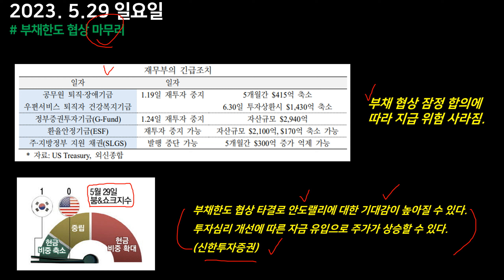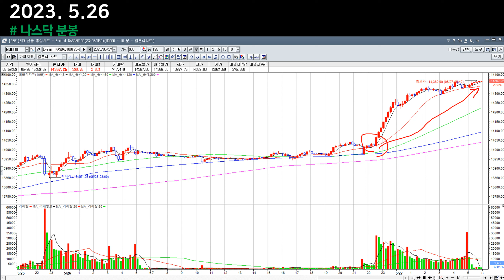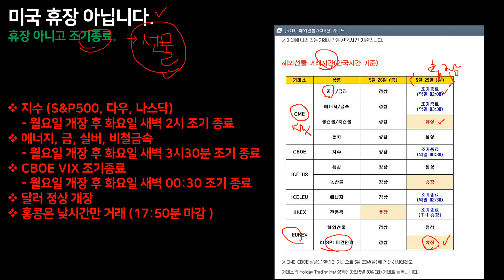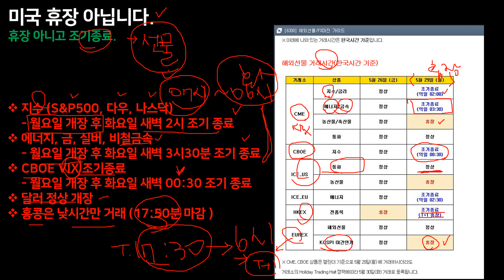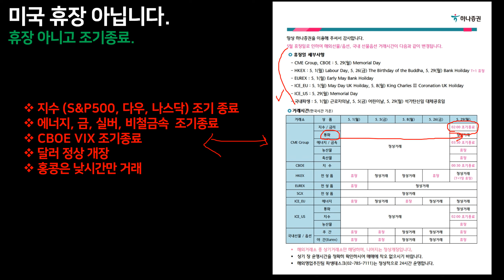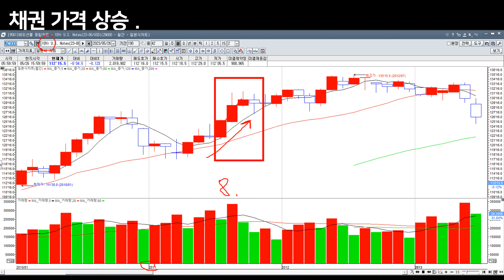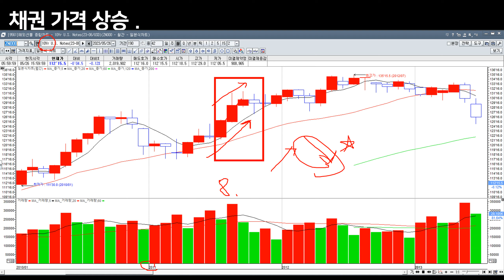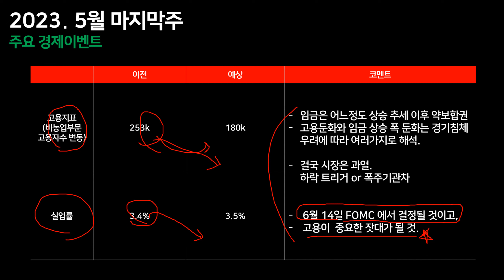대체휴일(월) 해외선물로 나스닥 보는법